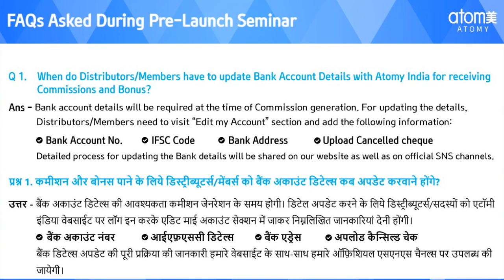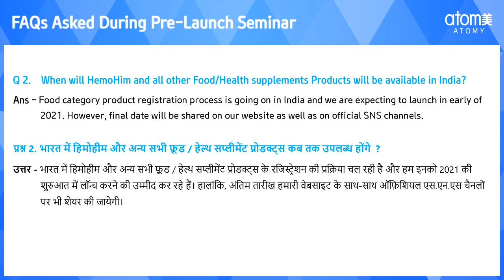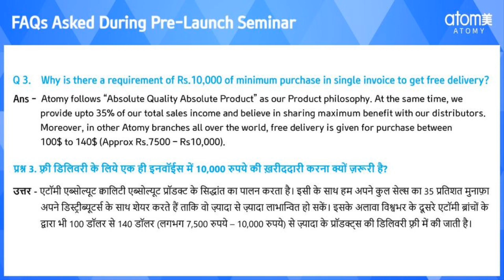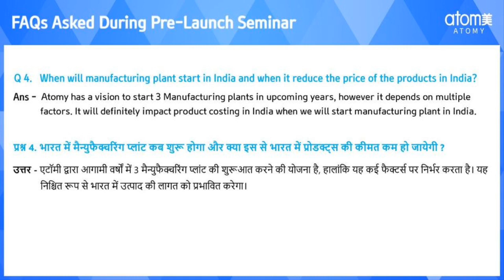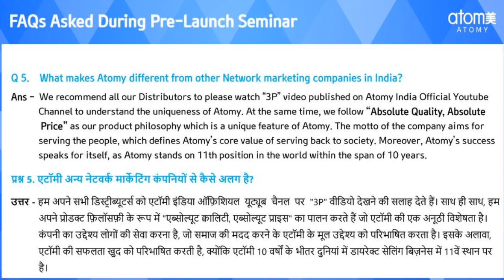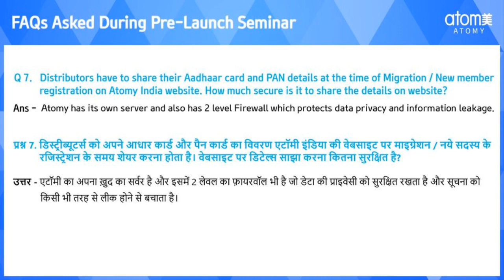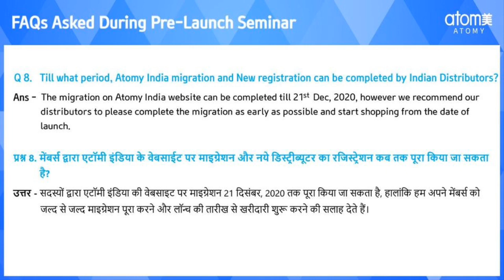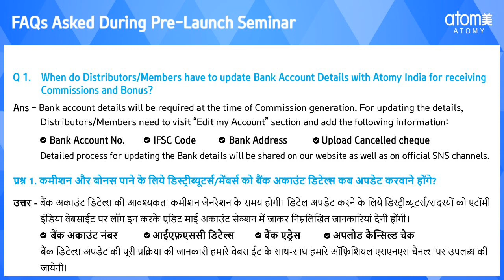Atomy India Clear All Top 10 Questions and Answer जवाब अब क्लीयर किया गया Watch Now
1. Like Our Pages on Facebook-Team Warrior Rathore
2. Like Our Pages on Facebook-Atomians Warrior
3. Like Our Pages on Facebook--Atomy Team Warrior
4. Like Our Pages on Facebook-Team Warrior Atomians-TWR
5. Join Our Fb Group-Team Warrior India

6. Join our Fb Group-Team Warrior India

7. Join our Fb Group-Team Warrior Atomians-TWR

Call/Whatsap
Mr Rathore
Atomy Team Warrior
 Founder Member
International Leader